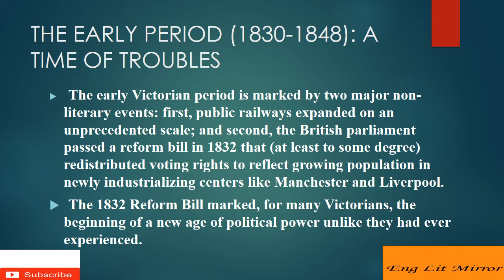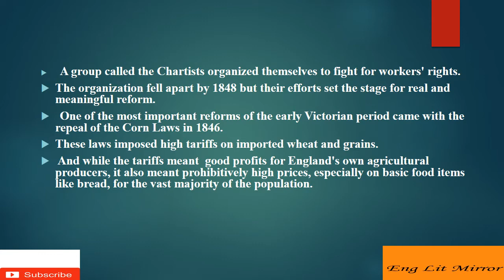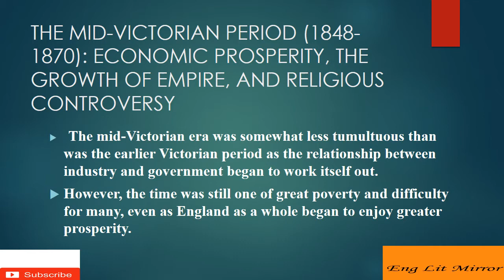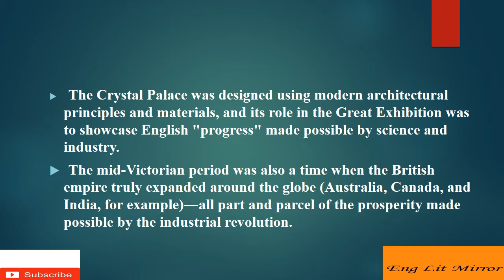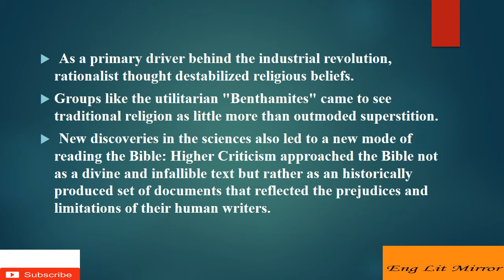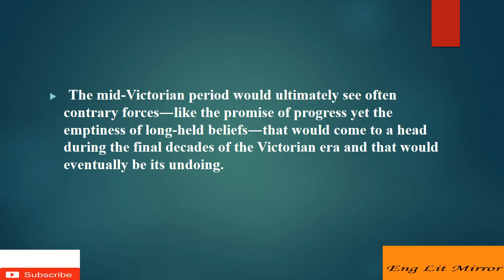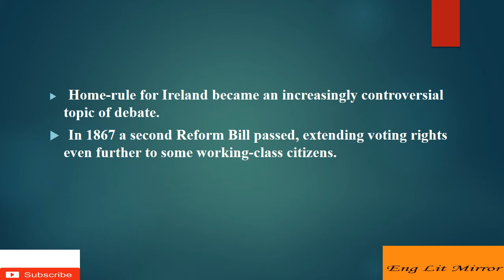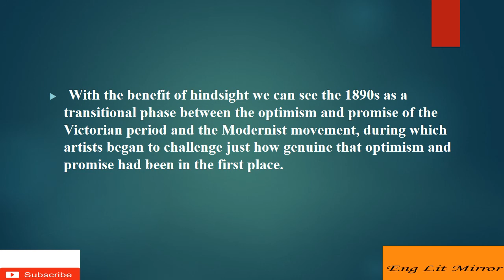The Victorian Age British Literature UGC NTA NET English Literature